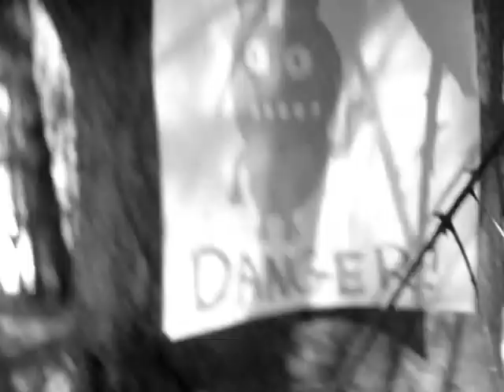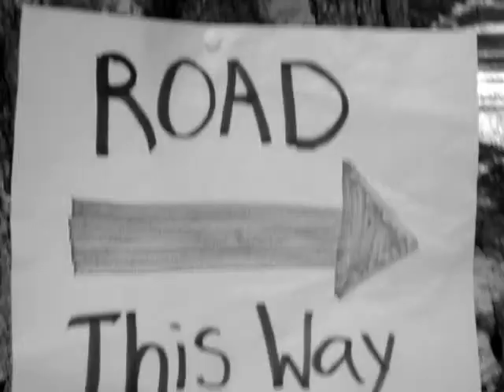Attack of the Ugli Doll (Part 1)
In the small town of Callicoon, NY, a monster attacks...

the result of weekend boredom =D